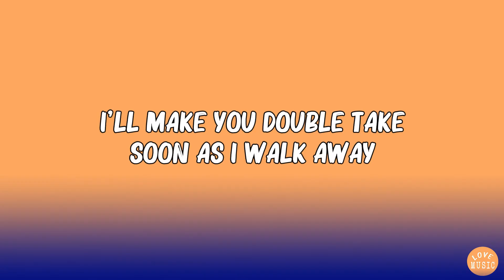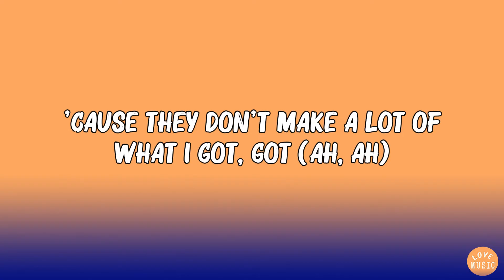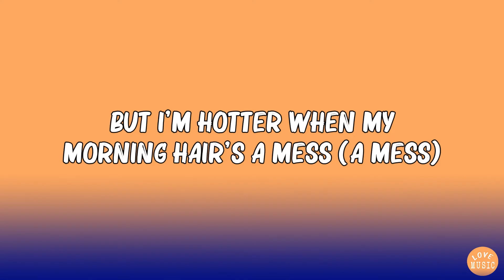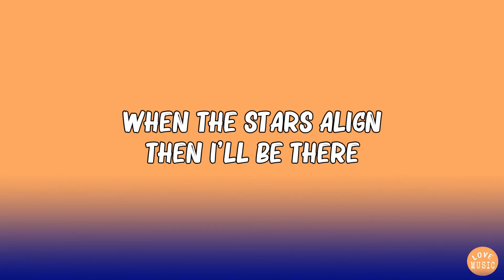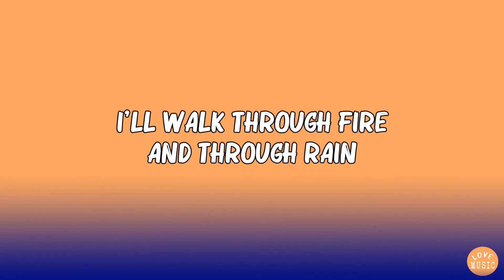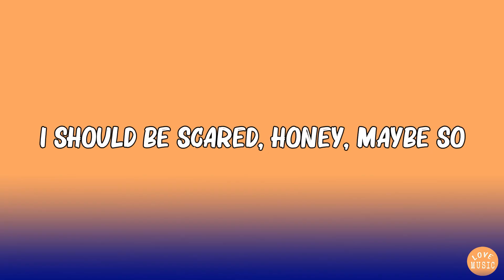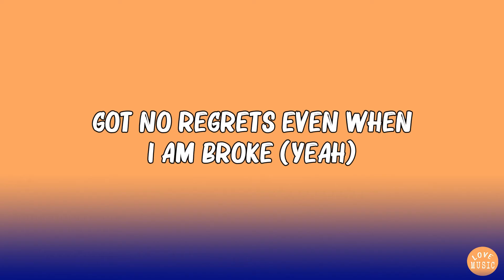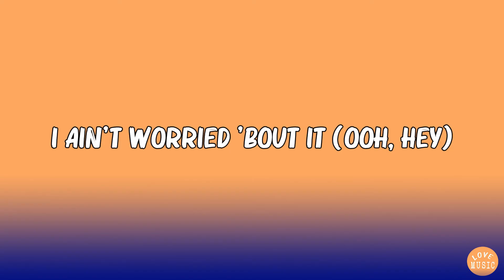Meghan Trainor - Made You Look (Lyrics) | Playlist |Meghan Trainor ,Loreen,...(Mix Lyrics)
🎶 Hey guys, welcome to LOVE MUSIC

[Chorus]
Mhm-hm-hm